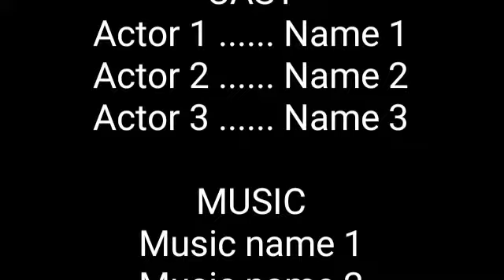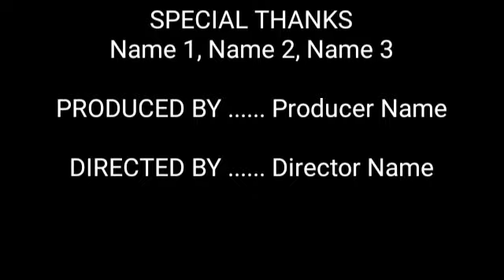MINECRAFT the movie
sorry I was to lazy to get all the links so check my channel for the soundtrack